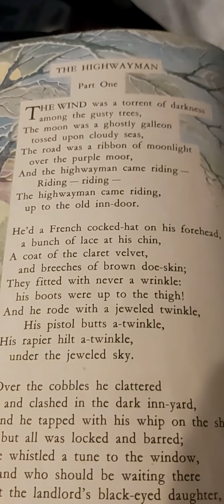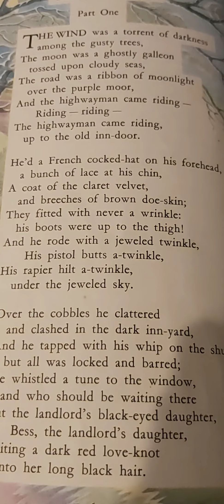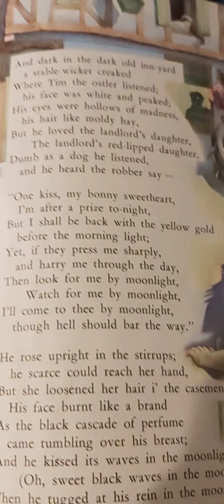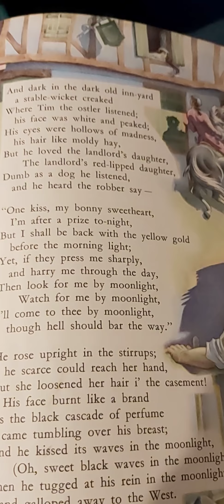The Highway Man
Wow...History Reapeats Itself!